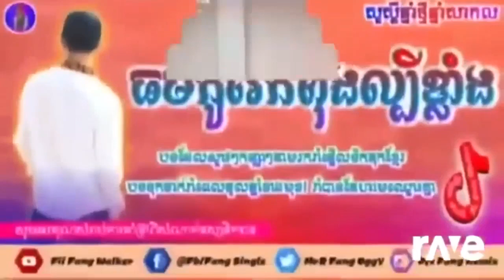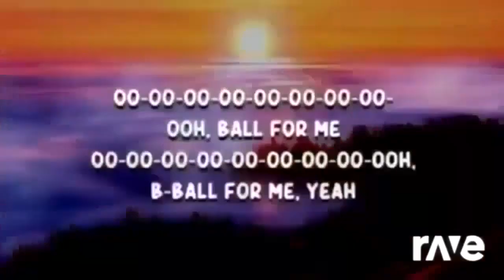1009 x Ravedj | Flower Bfb & Ravedj x Ravedj Ravedj Ravedj